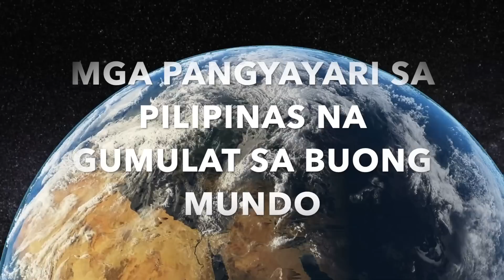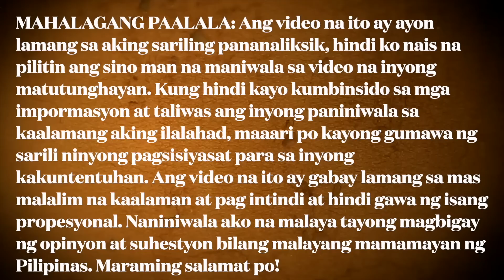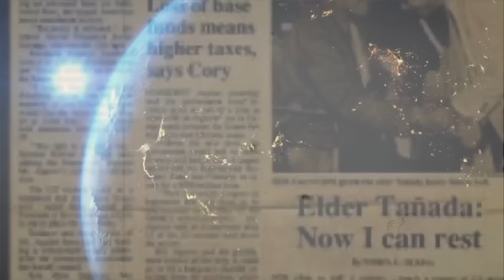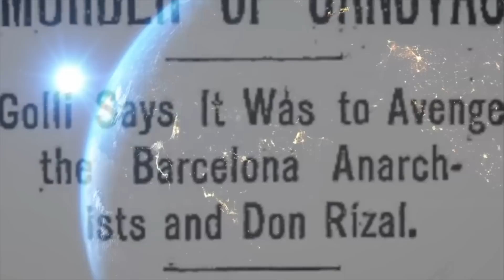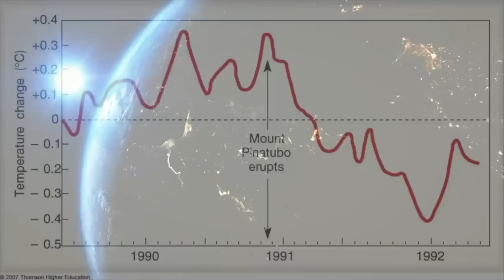6 NA PANGYAYARI SA PILIPINAS NA GUMULAT AT NAKAIMPLUWENSYA SA BUONG MUNDO | KASAYSAYAN PINOY